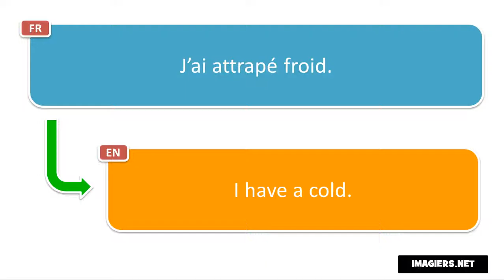Learn French phrases # J’ai attrapé froid